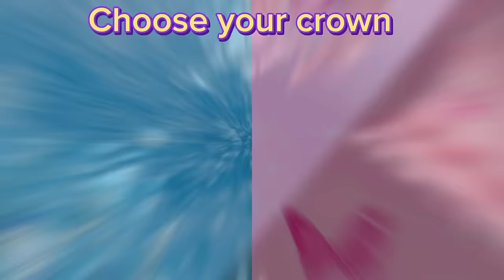Choose your gift🎁 boys v/s girls gift challenge🤪wouldyourather